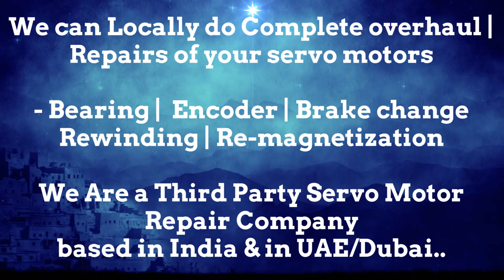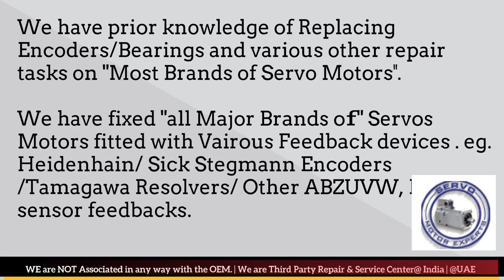Siemens Servo Motor Encoder Align Resolver Adjust Repair Dubai UAE Oman Kuwait Qatar Saudi